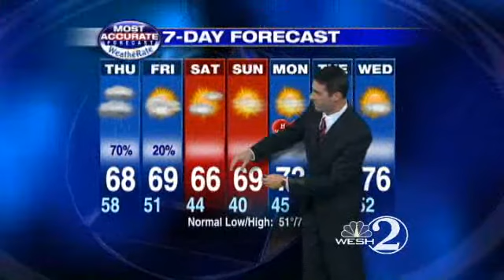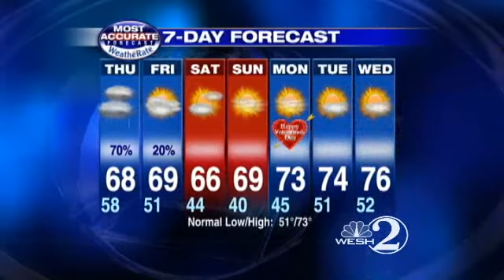Rain Chances Return Tomorrow